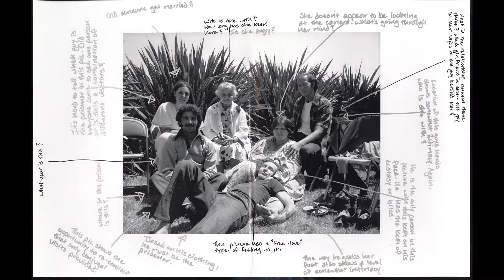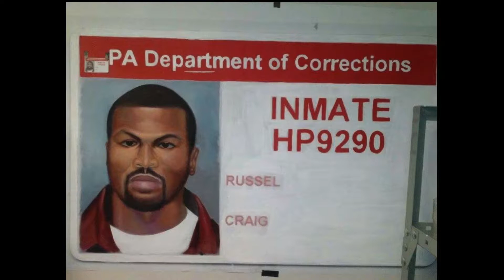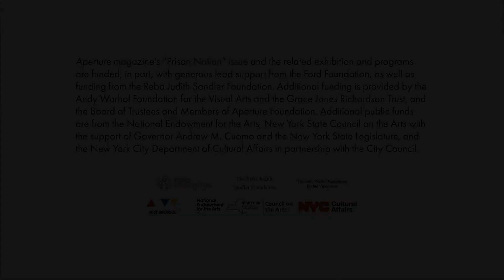Narratives From Inside, "Prison Nation" Panel Discussion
On February 7, 2018, Aperture Foundation held a panel discussion, Narratives From Inside, the first in a series of public programs that accompany the spring issue of Aperture magazine and the related exhibition, Prison Nation.
How can storytelling convey the experience of incarceration? Be it photographs, podcasts, or fiction workshops, these panelists deploy various modes of narrative strategy to bring stories of incarceration beyond prison walls.

Panelists: Nigel Poor, Virginia Grise, Vee Bravo, and Russell Craig
Moderated by Shani Jamila, managing director of the Urban Justice Center.